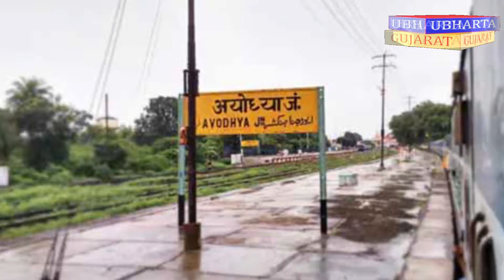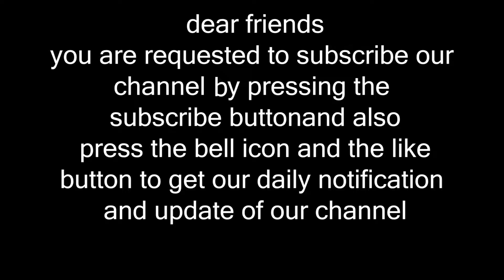Breaking News | Pak terrorists | Prime Minister | Narendra Modi | Tamil Nadu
headline : Pak terrorists have entered UP, may target Ayodhya: Intel input

as the Ayodhya verdict nears, intelligence agencies are on high alert after inputs on Pakistani terror groups targetting Uttar Pradesh have emerged.

Five of the seven terrorists have reportedly been identified -- Mohammed Yakub, Abu Hamza, Mohammed Shahbaz, Nisar Ahmed and Mohammed Qaumi Choudhry.

He said that the National Security Act will be imposed if any communal flare-up through social media takes place in relation to the Ayodhya verdict.

headline : Prime Minister Narendra Modi chairs meeting on pollution

prime Minister Narendra Modi chaired a meeting on Tuesday to discuss the pollution situation in northern India, a tweet from the Prime Minister's Office said.

It also said the prime minister reviewed the situation arising due to cyclone conditions in parts of western India.

This comes after back-to-back review meetings held by PK Mishra, the principal secretary to the prime minister, with top officials of Delhi, Punjab and Haryana.

headline  : Tamil Nadu: DMK ups ante over disappearance of Tamil language in traffic challans

after opposing the draft of New Education Policy and Home Minister Amit Shah's statement on One Nation One Language policy, the Dravida Munnetra Kazhagam (DMK) has now upped the ante over the disappearance of Tamil wordings in traffic challans issued to offenders.

The DMK has raised objections over traffic challans being printed only in English and Hindi. The party said that when the challans of Tamilians are cut, they do not understand what is written on it.

The receipts developed by the National Informatics Centre were introduced in June this year. It came into effect after the Chennai police implemented the contactless traffic violations payment system. The challans have wordings only in English and Hindi.